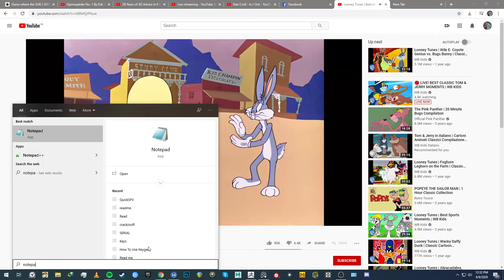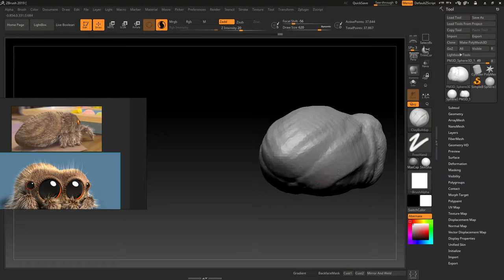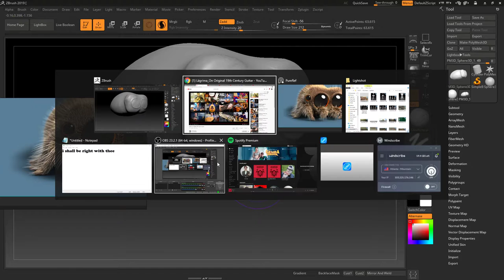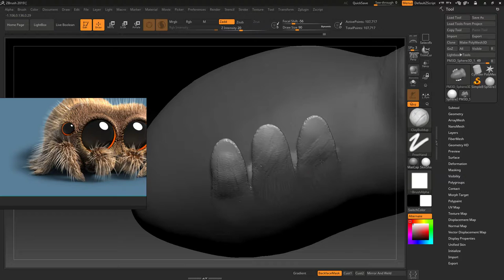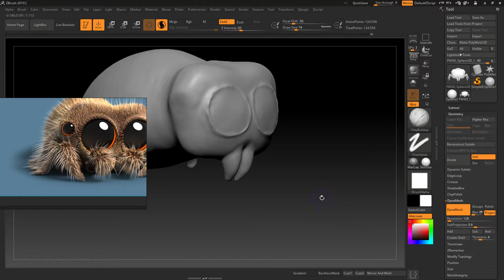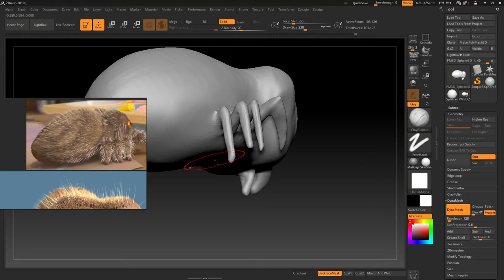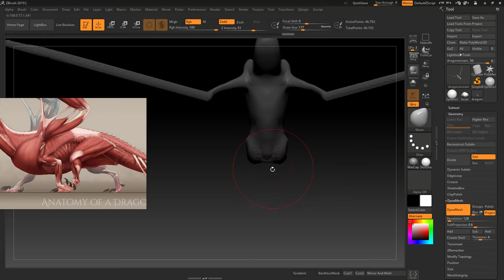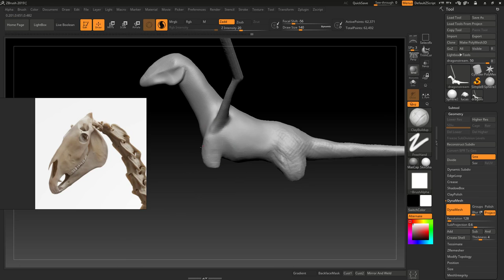Spiders are what god fever dreams of